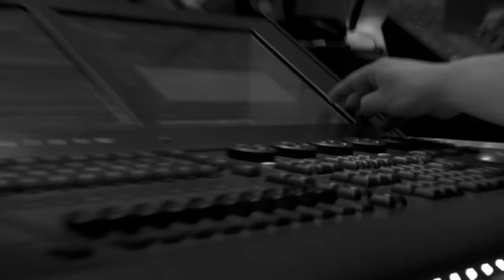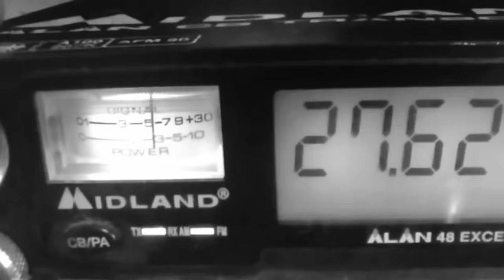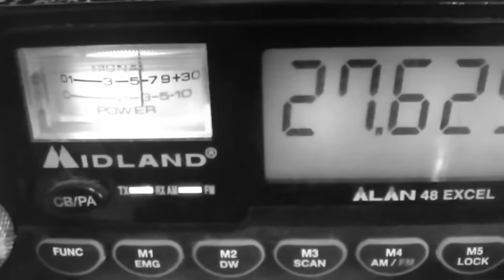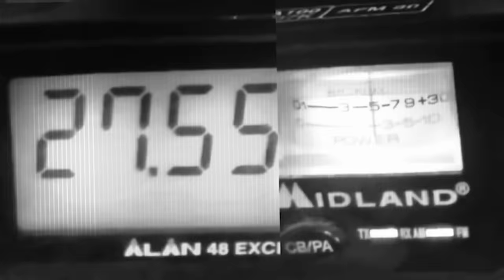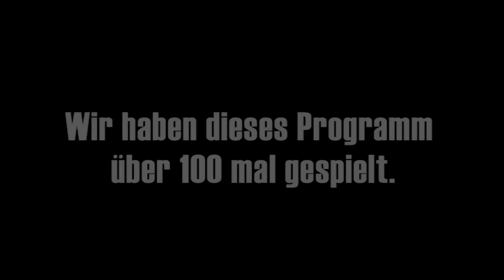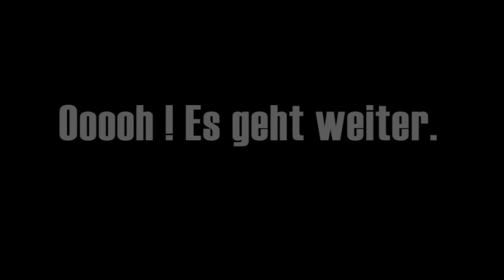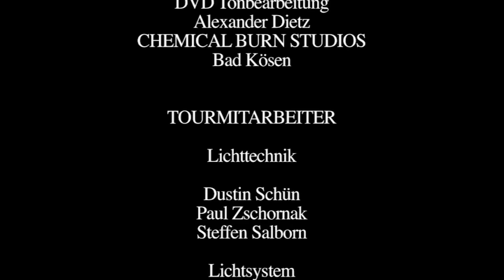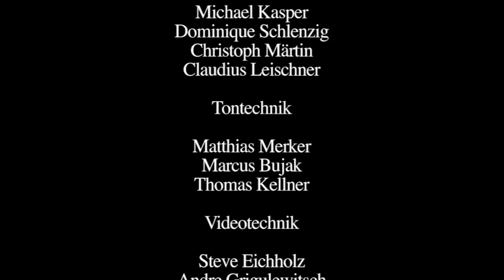ELSTERGLANZ - Angriff der Hochdruckprinzessin (Live)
Durch frühzeitige Vergrößerung der Außenschale und des Zusammenbruchs der situationsbedingten Leihmutterschaft entstand die handzahme Riesenfluse aus Inter Mailand. Leider ist der Bohrer stumpf.